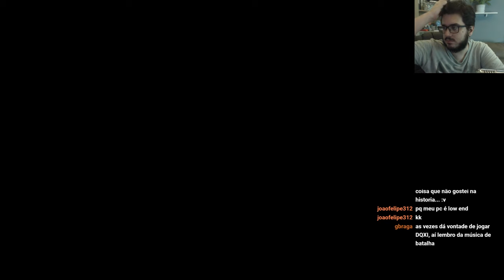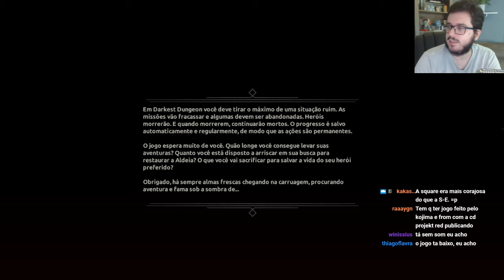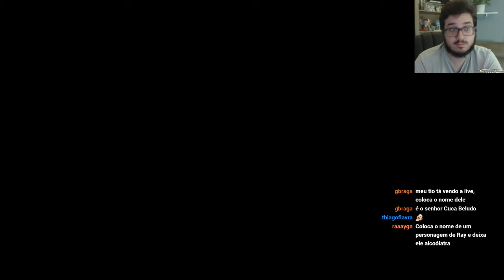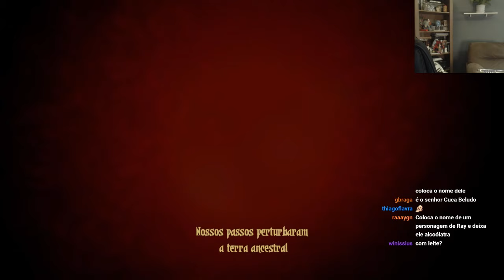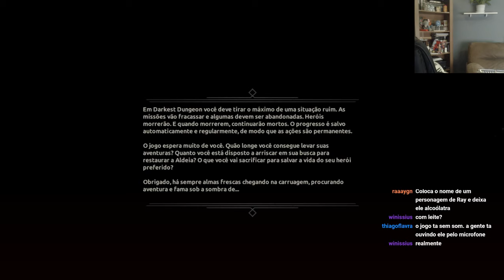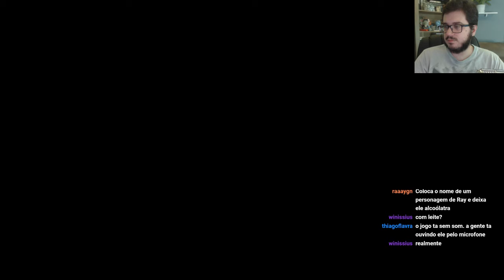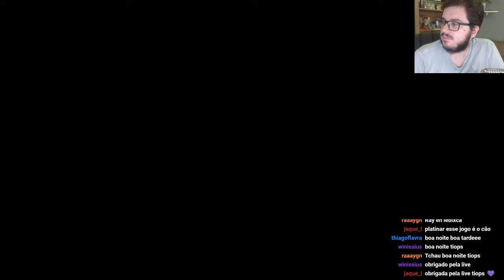Final Fantasy XIV - Ao Vivo - Progredindo pro Heavensward (23/02/2019)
Começamos com Final Fantasy XIV e terminamos com Darkest Dungeon

Tiops:
PSN: tiopsyt

Haze:
PSN: HazePillow